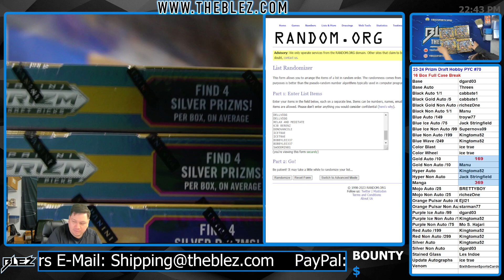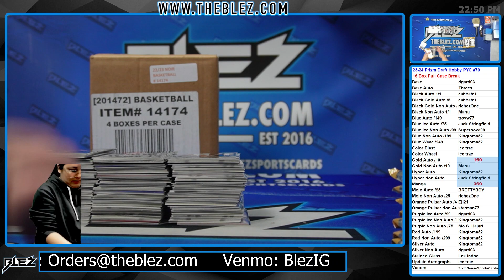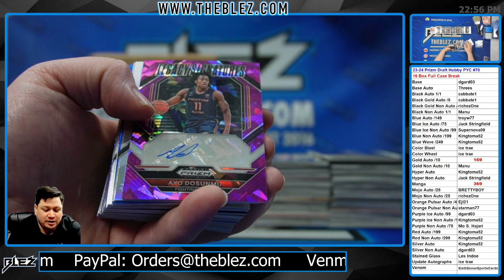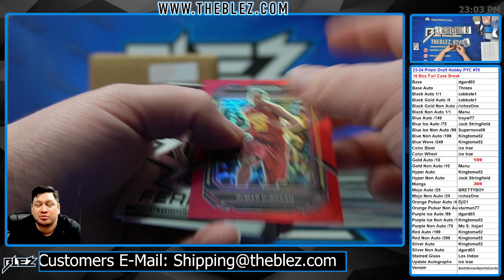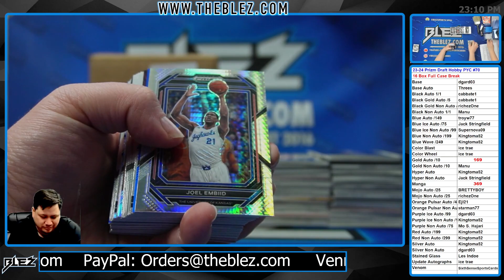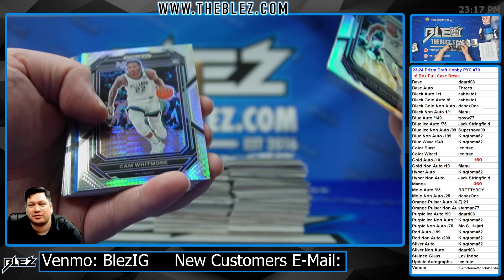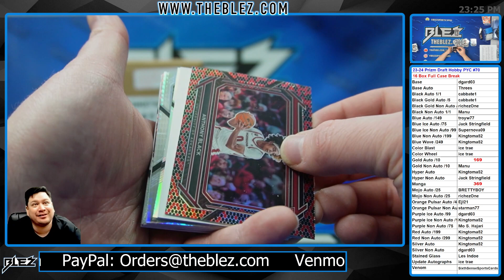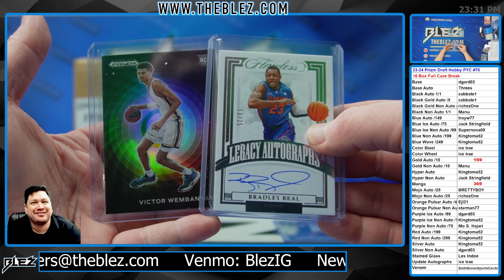2023-24 Panini Prizm Draft NBA 16 Box Full Case Break #70 Pick Your Color